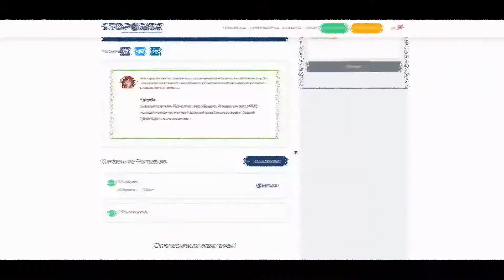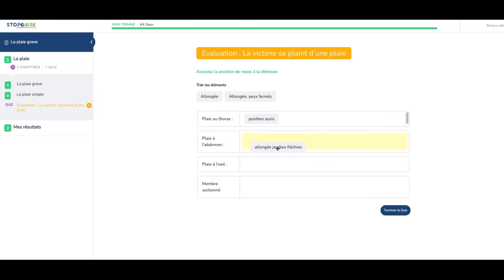Présentation formation plaie grave en elearning Stoporisk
Une formation pour apprendre à secourir une victime qui se plaint d’une plaie